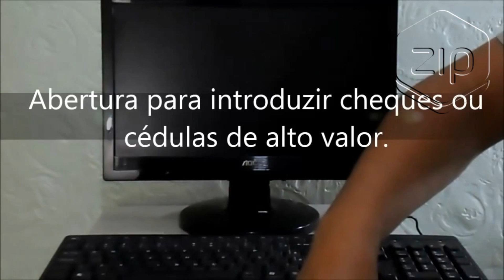Gaveta de Dinheiro Automática MG40B - Menno - ZIP Automação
Produto: Gaveta de Dinheiro Automática MG40B - Menno - ZIP Automação